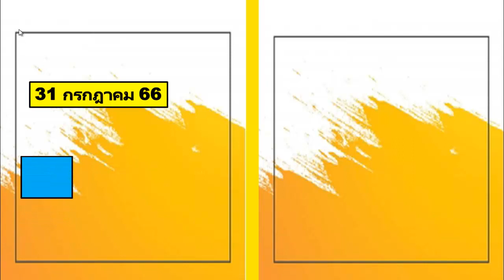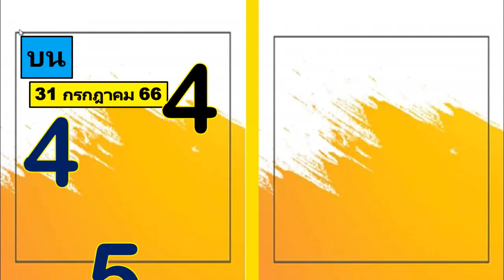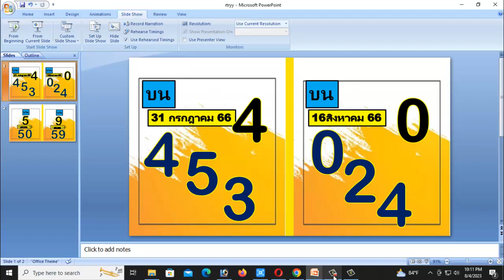เกมผู้ชนะหมายเลข 3 หลัก หวยเด็ดงวดนี้, 16/8/2566 หวยลาววันนี้, หวยไทยรัฐงวดนี้,